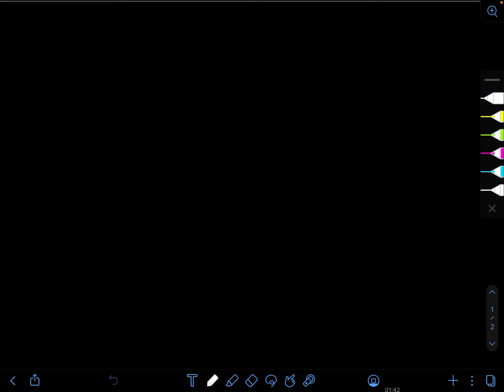Gaseous State || Maxwell's Distribution of Molecular Speed - L 24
PDF Notes